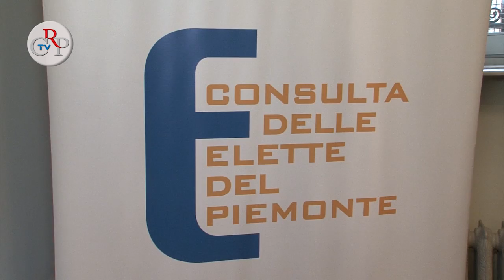Eventi e mostre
* Le foto di un'epoca in mostra a Caluso. Dal 15 al 20 dicembre nel chiostro dei convento dei frati francescani minori, sala Megatom, di Caluso ospita la mostra "Dalla carrozza all'aereo. I piemontesi e i mezzi di locomozione nel fotografia dal 1860 al 1960".
* Il progetto della consulta delle Elette del Piemonte, "Una città si*cura. L'approccio di genere alla sicurezza urbana: manuale di interventi sulla città per la sicurezza delle donne e delle persone vulnerabili" è stato presentato ad Asti e a Novara